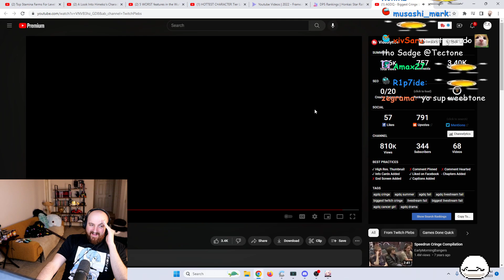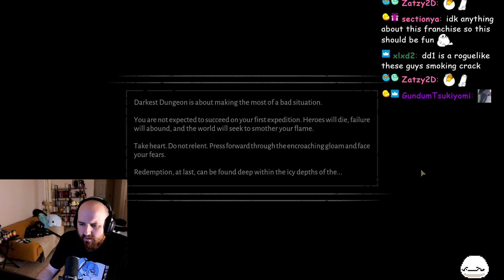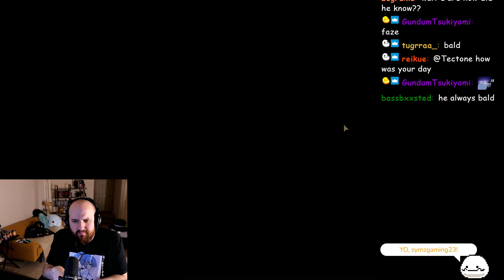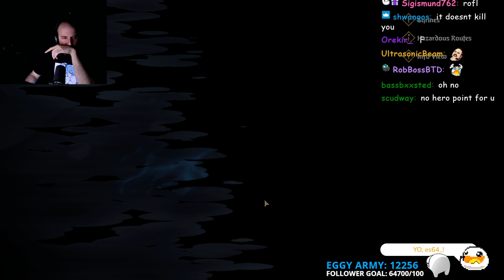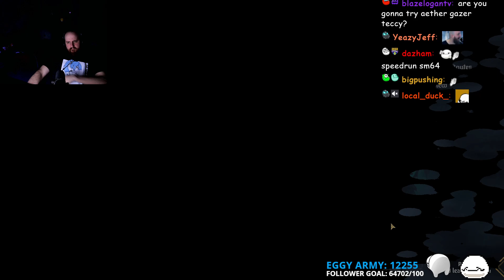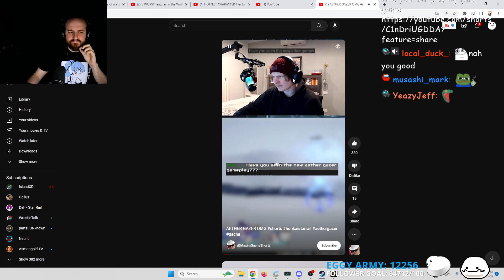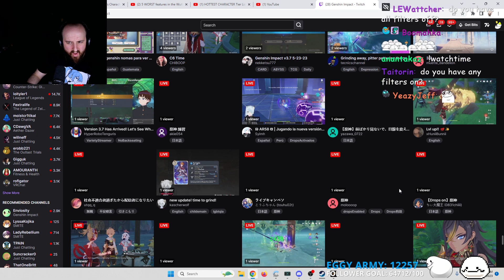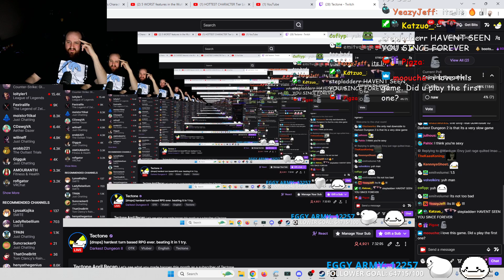05/23/2023 PT2 "🔴 NEW DROPS X 2 🔴F2P TL 50 🔴 REACT GOD🔴CRUSHING NEW CONTENT🔴GIVEAWAY EVERYDAY🔴🔴..."